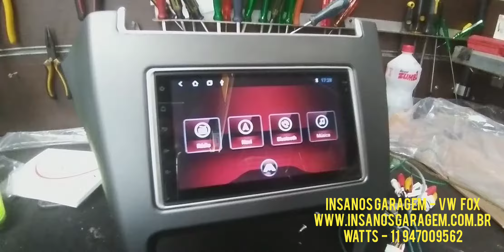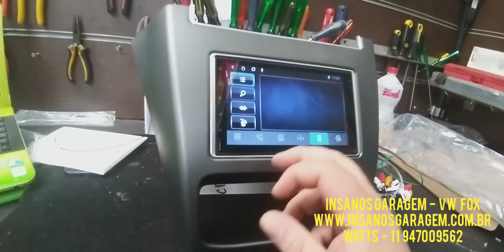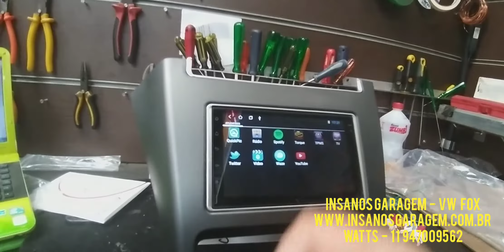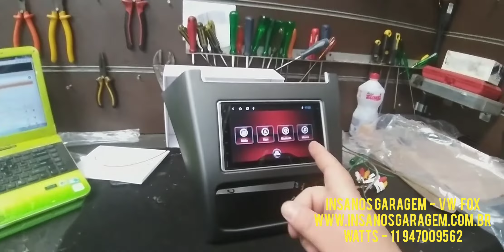Fox Central Multimídia Aikon Inov8 Android com TV Full HD e Câmera de Ré - Insanos Garagem